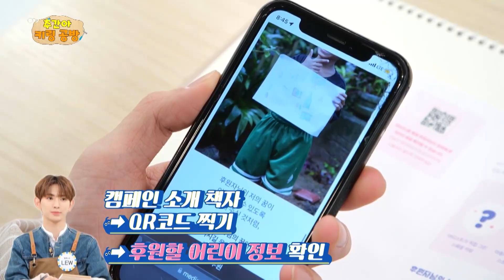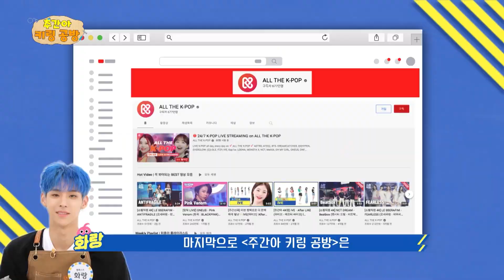템페스트가 직접 만든 키링 보고 가세요💘 | 주간아키링공방 EP.04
🌏 템페스트가 직접 디자인한 스페셜 키링 받으러가기

템페스트가 직접 키링을 만들었다고?

뭐야 왜 이렇게 그림 잘그려?
완전 멋있잖아..